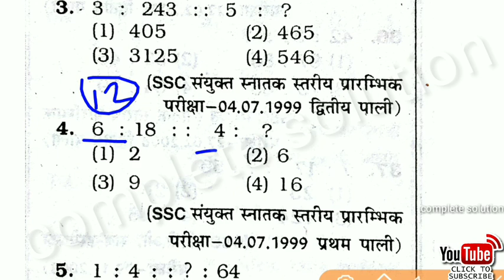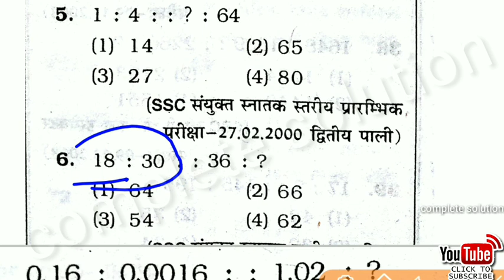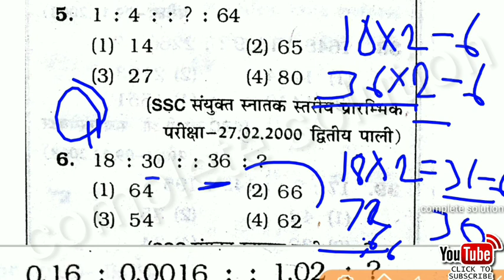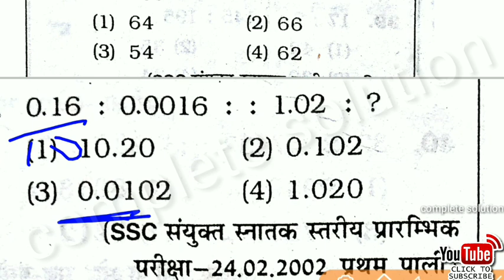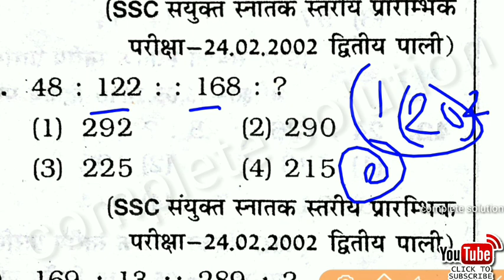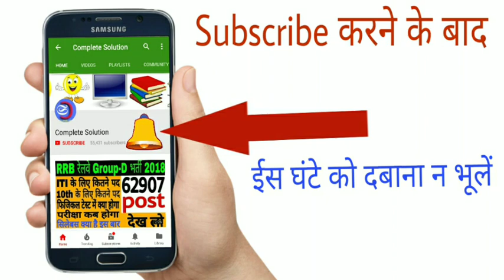Analogy Reasoning for SSC GD, SSC, UP police, UPSSC, MANDI PARISHAD, CGL, CHSL,IBPS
railway group d reasoning in hindi